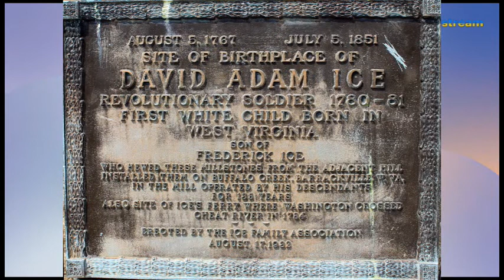Update and comments on the last video